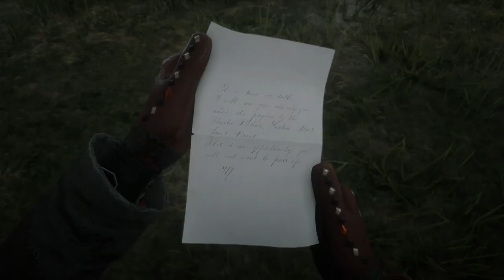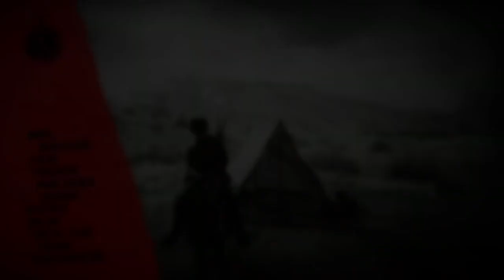Red Dead Online mas caidas jajajaja